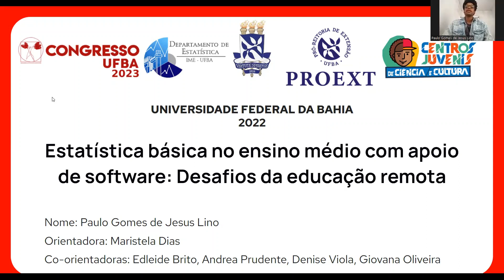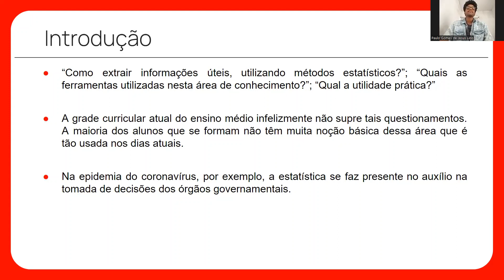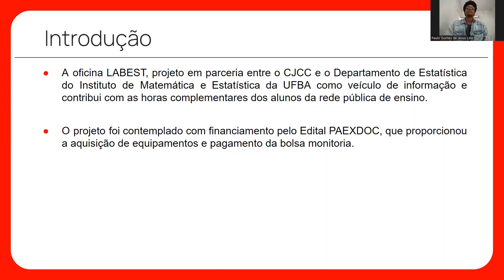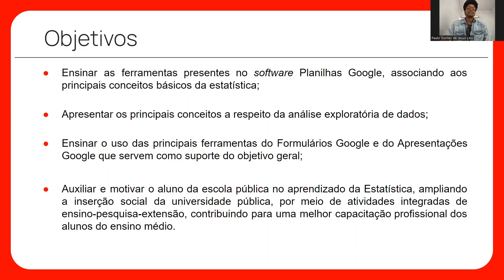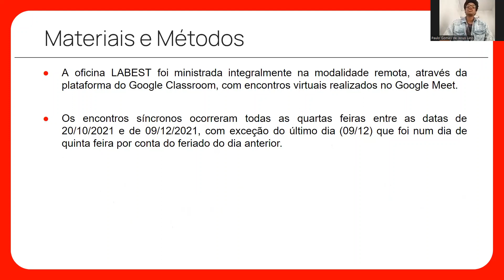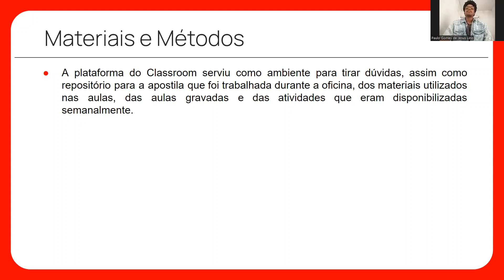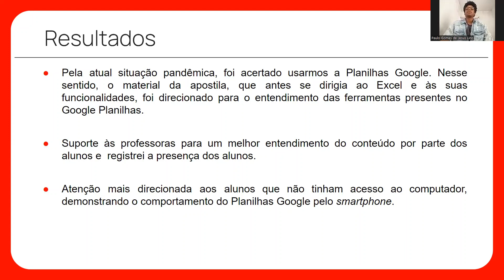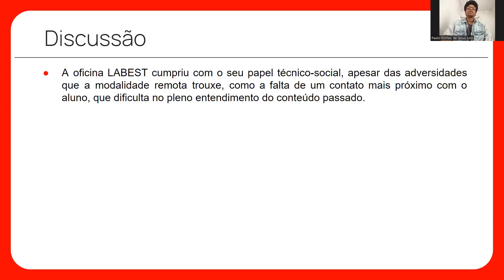Vídeo-pôster Congresso UFBA 2023 - Estatística básica no ensino médio: Educação remota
Estatística básica no ensino médio com apoio de software: Desafios da educação remota